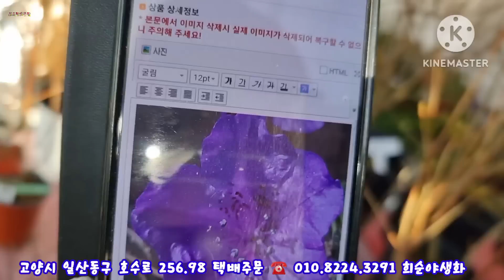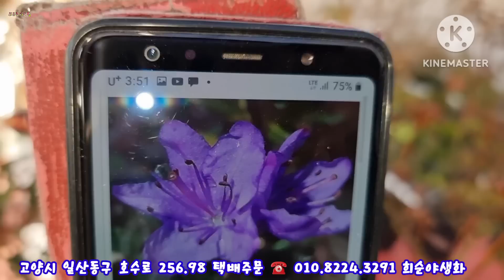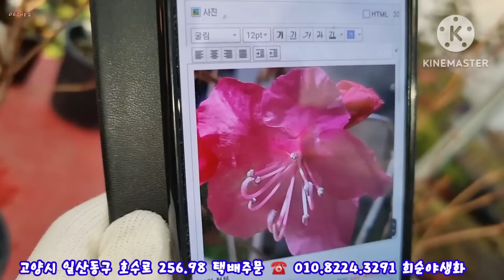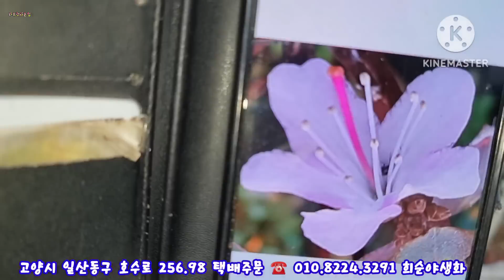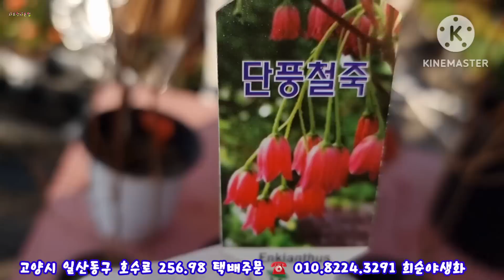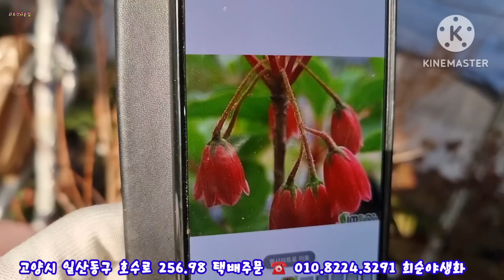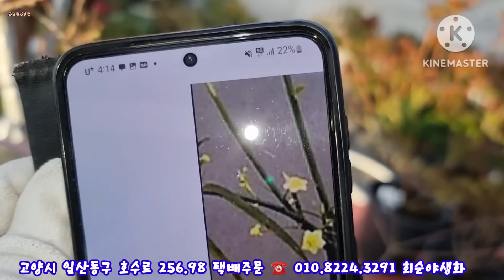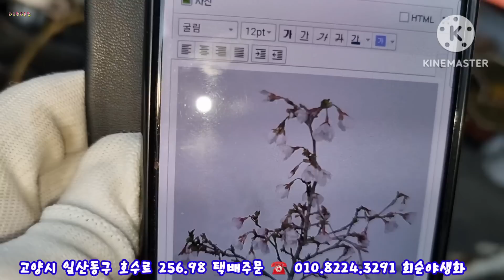일산 희순야생화 야생화전문 무늬유리호프스 털진달래 유구마취목 담자리참꽃 에조무라사키 수이미만병초 사라사도단 버들잎도단 성계쯔리바나 소엽무늬만병초 운용벚나무~